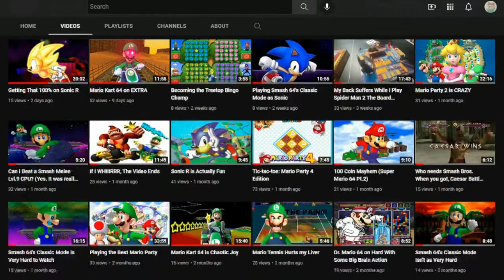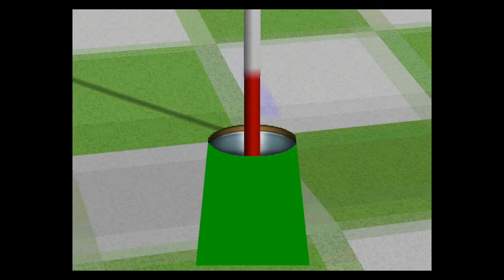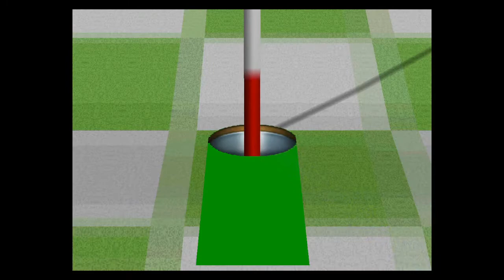Mario Golf Took Away my Sanity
This was. AAAAAAAAAAAAAAAAAAAAAAAAAAAAAAAAAA